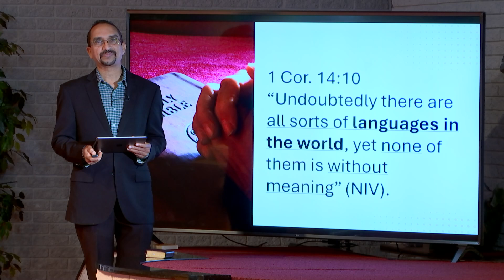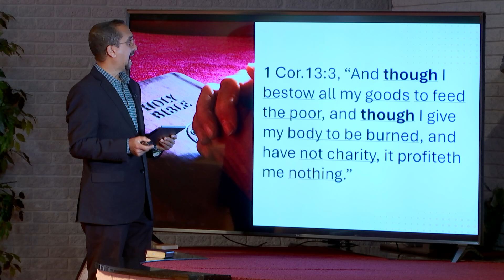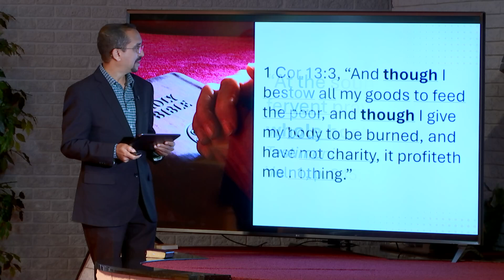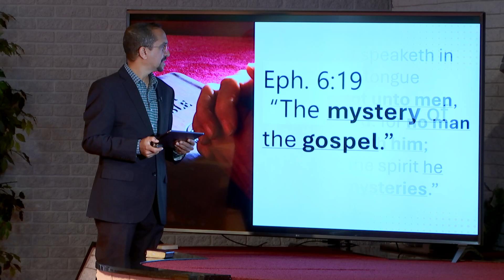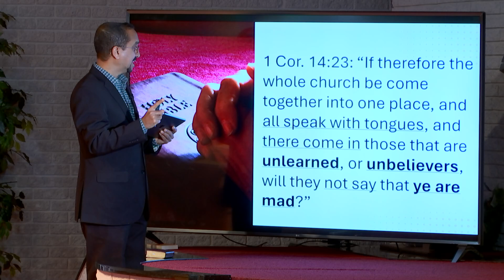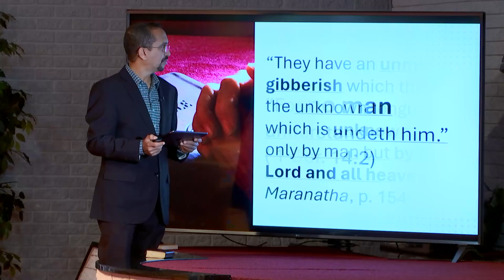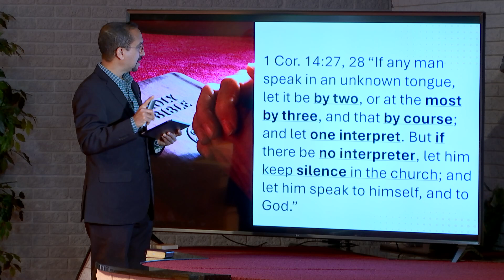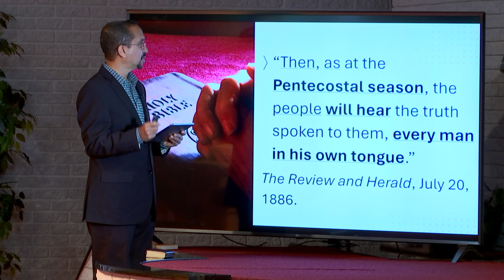Bible Study | April 3, 2024 | Gift of Tongues--3 of 3 | Pr. Michael Pedrin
Is the modern tongue-speaking Biblical? Are there two kinds of the gifts of tongues--Acts 2 and 1 Corinthians 14? In this three-part series we will study together the history of modern tongue-speaking, the Biblical reason for this gift; and we will study in-depth Acts 2, Acts 10, Acts 19 and 1 Corinthians 14.